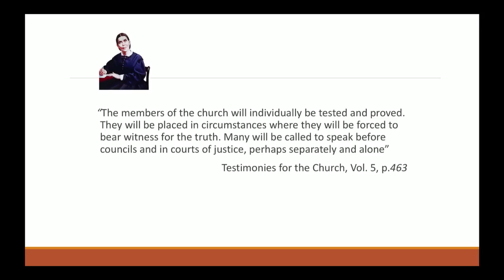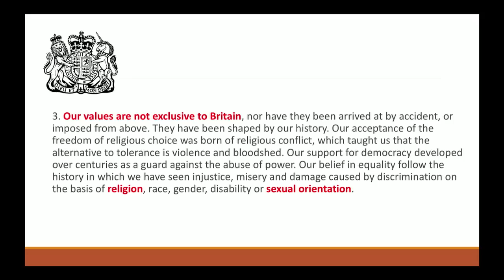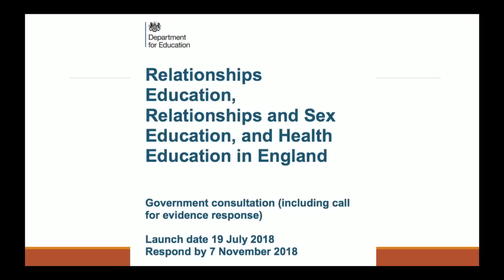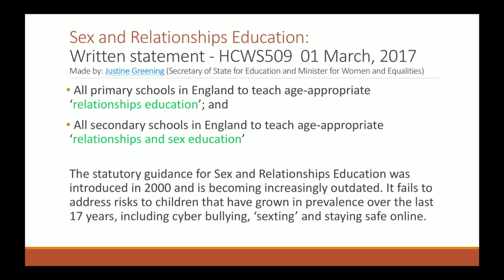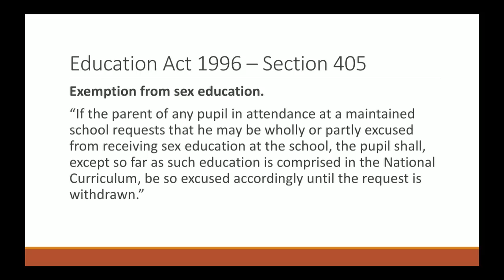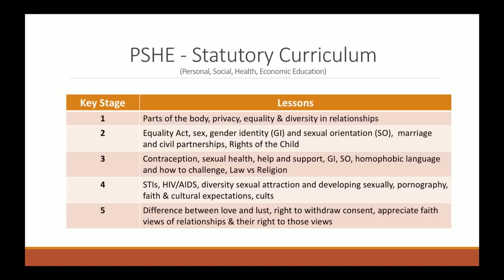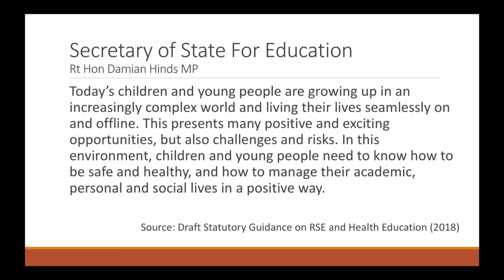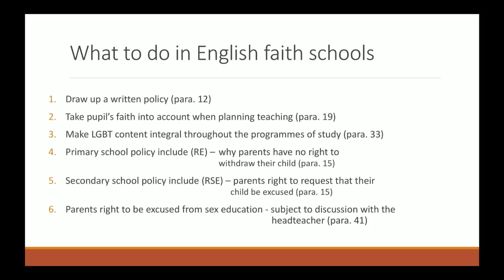Camp Meeting 2019: Thursday Religious Liberty - Pr Brighton Kavaloh